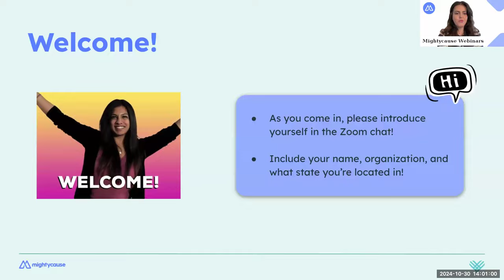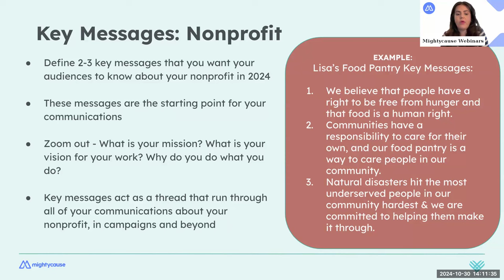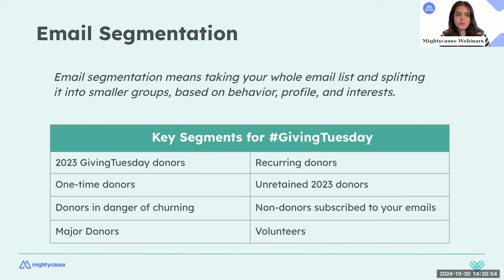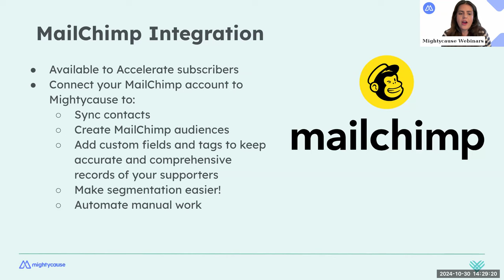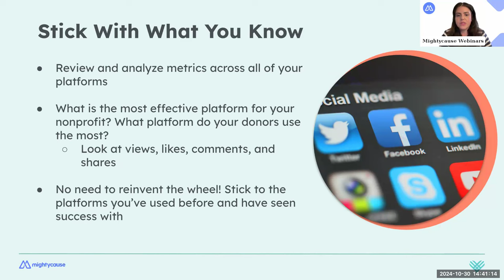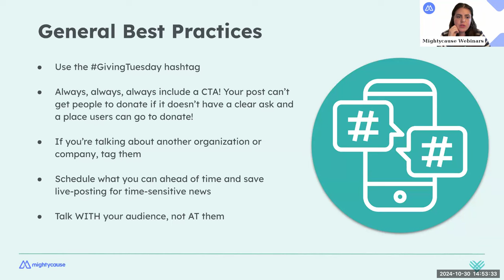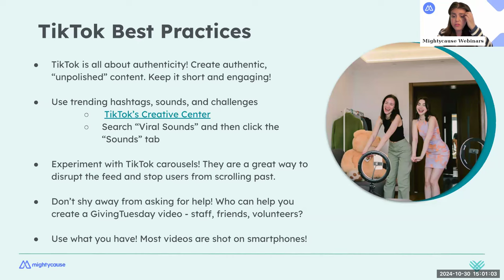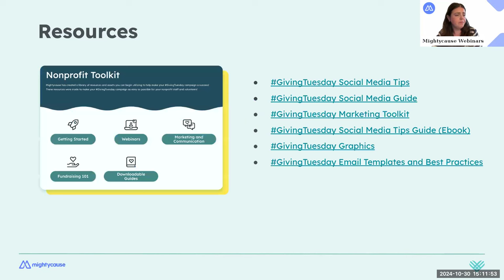Your Ultimate Communications Guide to GivingTuesday 2024